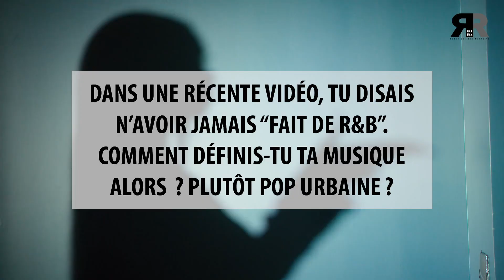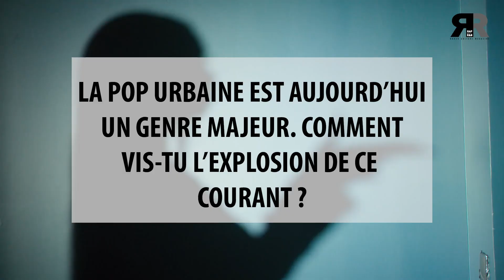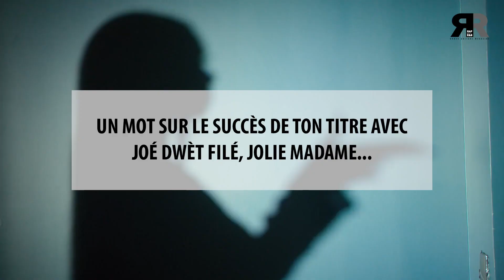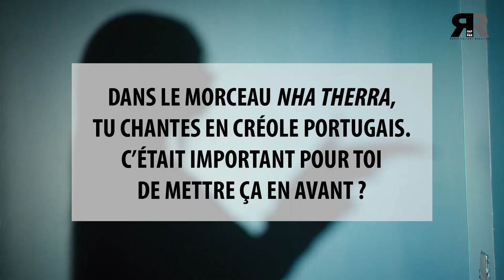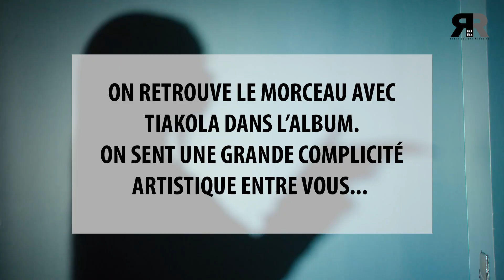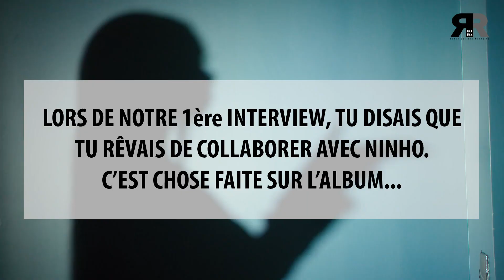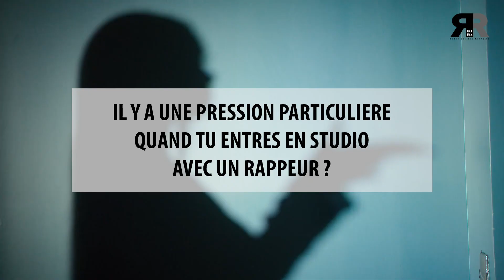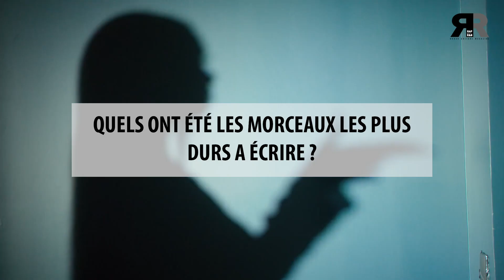RONISIA : Son album, Ninho, le Cap-Vert, Eva Queen, ses textes, Tiakola… [Interview Joli Décollage]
Après le succès phénoménal de son hit  “Atterrissage”, Ronisia a su se faire une place de choix dans le paysage de la pop urbaine française. Avec la sortie de son 1er album, la jeune chanteuse vient confirmer son statut de  nouvelle patronne. Retour sur une ascension unique…

Dans notre interview, après avoir évoqué le Cap-Vert ou le courant musical dans lequel elle évolue, Ronisia revient notamment sur le succès de son titre “Atterrissage“, sa “pépite” comme elle l’appelle aujourd’hui. elle nous parle également de sa méthode de travail pour créer son projet. Elle évoque entre autre son travail avec Noxious, beatmaker et toplineur, qui a beaucoup bossé sur le projet. Côté texte, les relations hommes/femmes sont le fil rouge de nombreux tracks mais Ronisia nous explique toutefois qu'elle n'a pas toujours vécu des histoires toxiques… Elle nous touche aussi quelques mots sur le casting qui l’accompagne dans cette aventure. Elle revient sur sa collaboration avec Tiakola ou encore les coulisses de son titre avec Eva Queen. Lors de notre précédent entretien, elle confiait rêver d’une collaboration rap avec Ninho, un featuring devenu aujourd’hui réalité sur son album, dont elle raconte la genèse.

Journaliste : Camulo James
Images & son : Camulo James